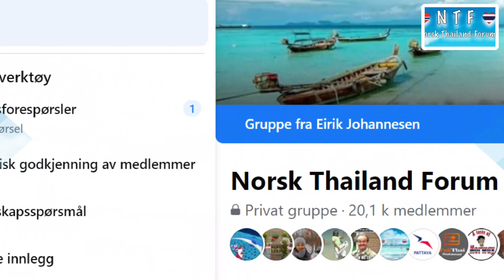Første møte med Thailand og hvordan man leier hus.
Ikke alle som helt klarer de første stegene i Thailand på egenhånd, så prøver å gi noen tips her.